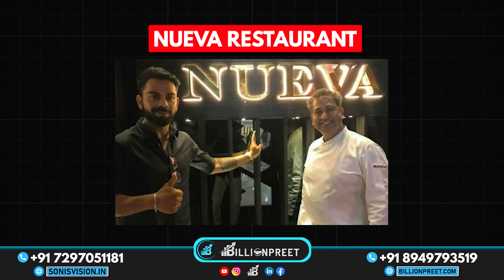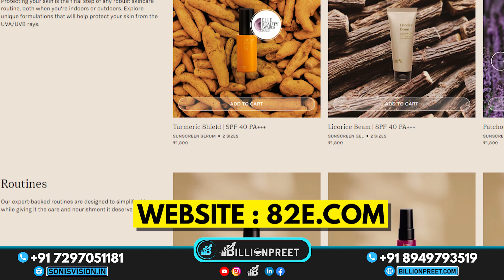Celebrities Brands भारत में क्यों FAIL हो रहे हैं | Real Reason! Celebrity 90% Brands Fail In India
In this video, we dive deep into the reasons behind the surprising failure of celebrity brands in India. Despite their massive fan following, many celeb-backed ventures struggle to survive in the competitive market. Is it poor brand management, a disconnect with the audience, or simply the wrong product at the wrong time? We'll explore the key factors that contribute to these challenges and what upcoming celebrity brands can learn to avoid the same pitfalls. Tune in to understand the dynamics of the Indian market and the real reasons behind these high-profile failures!

Bollywood actresses failed brands
Luxury fashion brands that failed
why celebrity brands fail
why 90% of celebrity brands fail
celebrity brands fail
celebrity makeup brands that failed
bollywood celebrity business fail
Celebrities failed to run their own businesses
Nush brand fail
Anushka Sharma's brand Nush failed
famous bollywood celebs that invest in startups
indian celebrities who invest in startups
bollywood celebrities